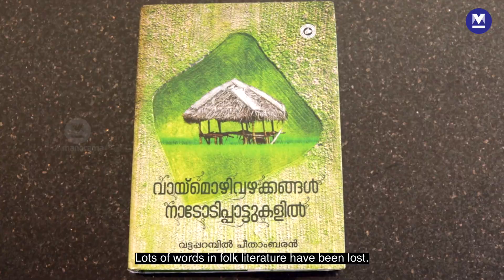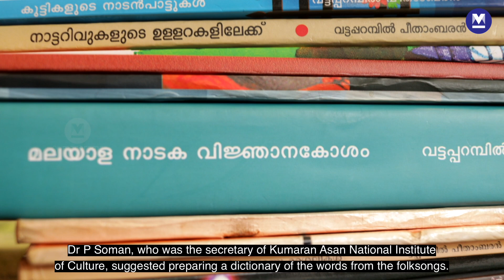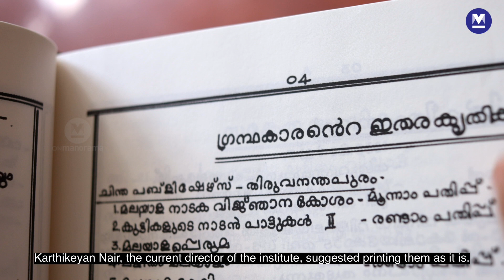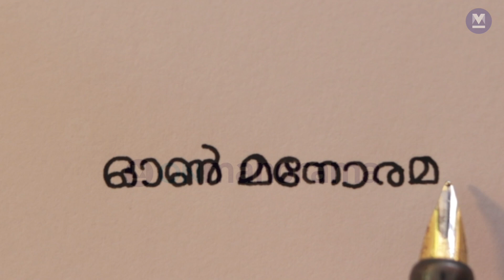Meet the author of handwritten Malayalam folk dictionary | Vattaparambil Peethambaran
Vattaparambil Peethambaran is the author of 'Vaymozhivazhakkangal Nadodipattukalil', a dictionary of words chosen from Malayalam folk songs, and 'Nattumozhichantham', a dictionary of rustic slang in Malayalam.